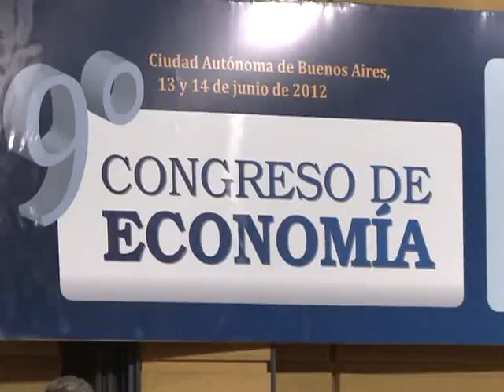"Los créditos de viviendas ayudarán a pesificar a un sector acostumbrado al dólar"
El economista de la Fundación de Investigaciones para el Desarrollo (FIDE) y flamante director de YPF, Héctor Valle, afirmó que los créditos a la vivienda lanzados por la presidenta Crisitina Fernandez el pasado martes "ayudarán mucho a pesificar un sector que, por una cuestión casi cultural, ha estado manejándose en dólares".
Valle se refirió así al programa PRO.CRE.AR., que otorgará créditos para construir hasta 100.000 casas durante el próximo año, en declaraciones brindadas durante el 9º Congreso de Economía organizado por el Consejo Profesional de Ciencias Económicas de la Ciudad Autónoma de Buenos Aires.